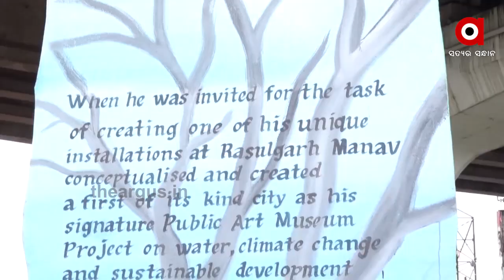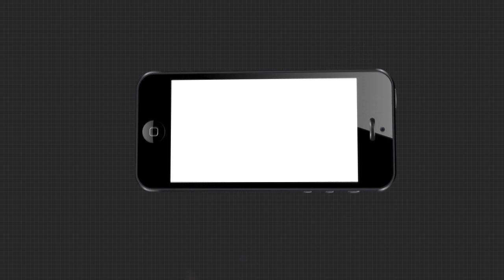ବିପର୍ଯୟ ଅବସ୍ଥାରେ ବିଶ୍ୱର ପ୍ରଥମ ପବ୍ଲିକ ଆର୍ଟ ମ୍ୟୁଜିୟମ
ରାଜଧାନୀର ପ୍ରବେଶ ପଥ ରସୁଲଗଡ଼ ଓଭର ବ୍ରିଜ ତଳେ ନିର୍ମାଣ ହୋଇଥିଲା ବିଶ୍ୱର ପ୍ରଥମ ପବ୍ଲିକ ଆର୍ଟ ମ୍ୟୁଜିୟମ । ଉଦ୍ଦେଶ୍ୟ ଥିଲା ଜନ ସାଧାରଣଙ୍କୁ ଜଳର ଆବଶ୍ୟକତା  ଓ ସଂରକ୍ଷଣର ଶିକ୍ଷା ଦେବା । ନିର୍ମାଣ ହେବା ପର ଠାରୁ ଏହି କଳାର ଟିକେ ଝଲକ ନେବା ପାଇଁ ଲୋକଙ୍କର ମଧ୍ୟ ବେସ ଭିଡ ଜମୁଥିଲା । ହେଲେ ଏବେ ଏହା ଜରାଜୀର୍ଣ୍ଣ ଅବସ୍ଥାରେ ...